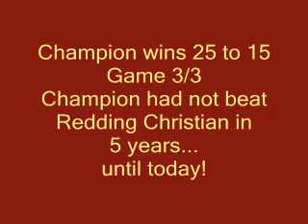Champion vs Redding Christian 8-30-11 Game 3 of 3